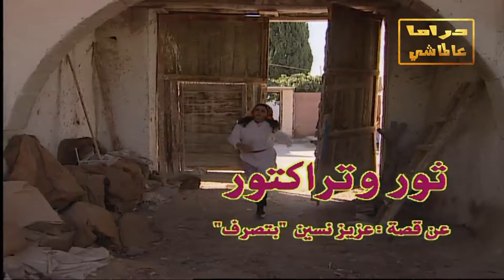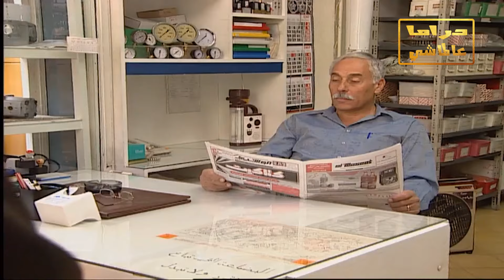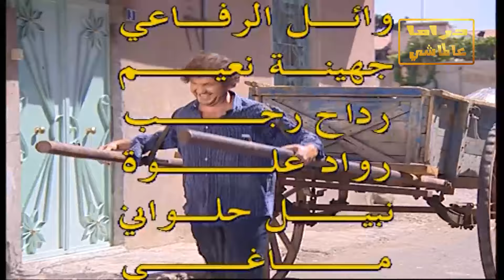خطاب خارق للعادة ـ ثور وتركتور ـ تراخيص